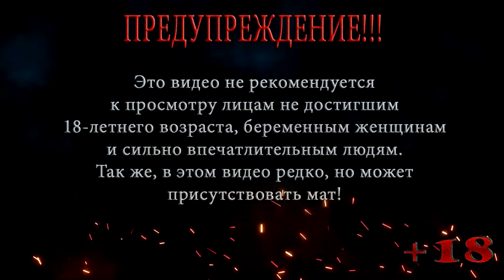S.T.A.L.K.E.R. Clear Sky | СТАЛКЕР Чистое небо | Мастер | Серия 7 | Счастливый детектор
Локация: Кордон
Серия 7: Счастливый детектор

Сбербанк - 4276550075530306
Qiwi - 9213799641